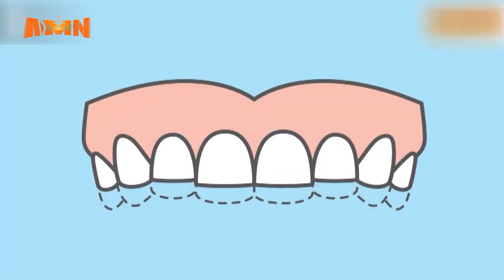ጥርስ ማንቀራጨጭ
ጥርስን ማንቀራጨጭ የጥርስ የላይኛውን ክፍል የመሸርሸር፣ የመሰበርና የመሰንጠቅ ተጋላጭ መሆንንና የፊት መገጣጠሚያ ክፍል ህመም ያመጣል፡፡
ህመሙን በህከምና ባለሙያዎች በመታገዝ መከላከል እንደሚቻል የህክምና ባለሙያዎቸ ይመክራሉ፡፡

AMN - መጋቢት 19/2016 ዓ.ም